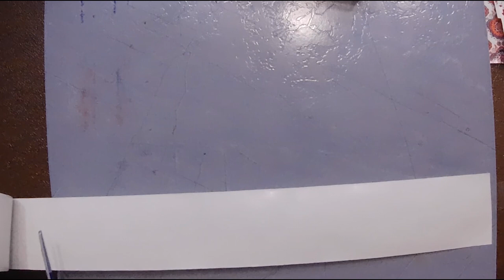Washi tape sur 2 supports inédits et surprenants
Bonjour à tous ! C'est avec beaucoup de joie que je vous retrouve pour une nouvelle mise à jour vidéo pleine de créativité et de couleurs ! Aujourd'hui, je vous emmène dans l'univers fascinant de la réalisation de Washi Tape sur des supports inédits qui donneront un rendu incroyable à vos créations. 😍

Matériel :
papier alu
papier foil (nail art)
scotch adhésif
feutres
adhésif double face

Bon visionnage ! 💋